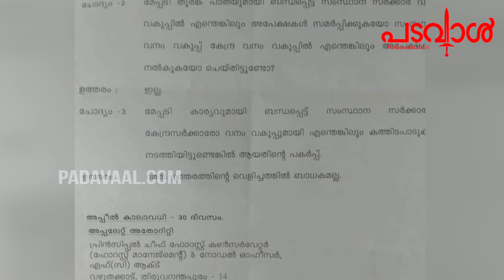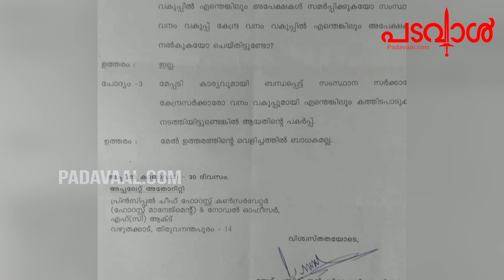വയനാട് തുരങ്ക പാതക്ക് പരിസ്ഥിതി അനുമതി തേടിയിട്ടില്ല;മലയാളികളെ പറ്റിച്ച് പിണറായി മുന്നോട്ട്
പിണറായിയുടെ ആ സ്വപ്‌ന പദ്ധതിയും വെറും തള്ള്;
 വയനാട് തുരങ്ക പാതക്ക് പരിസ്ഥിതി അനുമതി തേടിയിട്ടില്ല;
 മലയാളികളെ പറ്റിച്ച് പിണറായി മുന്നോട്ട്